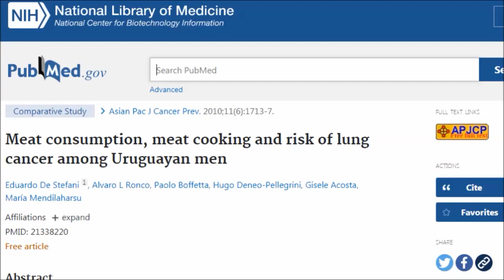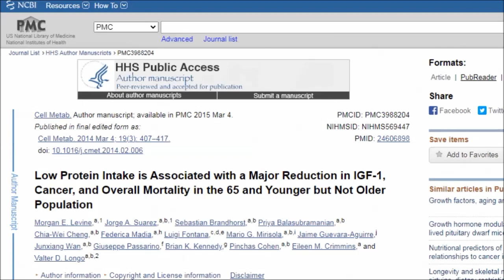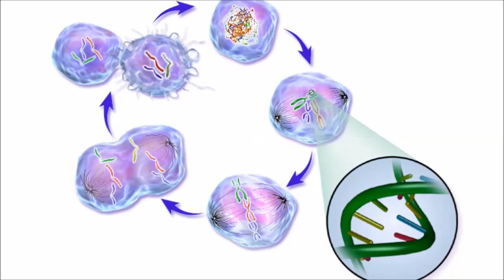The Truth About Meat & Cancer! Dr Mills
We hear a lot the possible connection between meat and cancer but what is the mechanism? The WHO categorise processed meat as a category 1 carcinogen and red meat as a category 2 but what is it exactly in the meat that increases the risk of cancer? In this video we're going to hear from Dr Milton Mills as he tackles these questions...

Pancreatic cancer risk: associations with meat-derived carcinogen intake in the Prostate, Lung, Colorectal, and Ovarian Cancer Screening Trial (PLCO) cohort

Meat consumption, meat cooking and risk of lung cancer among Uruguayan men

Rapid detection and quantification of dietary mutagens in food using mass spectrometry and ultra performance liquid chromatography

 According to a Consumer Reports study, 97 percent of raw chicken in U.S. supermarkets is contaminated with bacteria that could make customers sick.

The U.S. Department of Agriculture (USDA) reports that 70 percent of food poisoning is caused by contaminated animal flesh and these Foodborne diseases, such as E. Coli, Salmonella, and Campylobacter, cause an estimated 76 million illnesses each year.